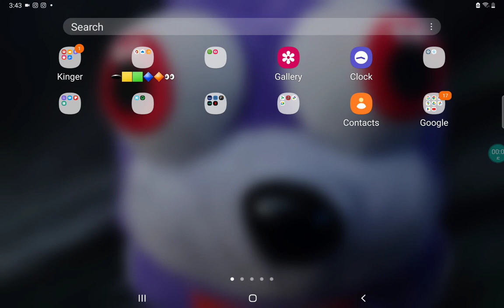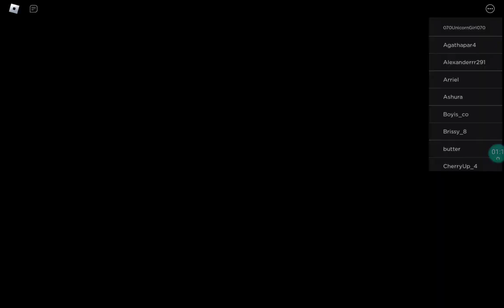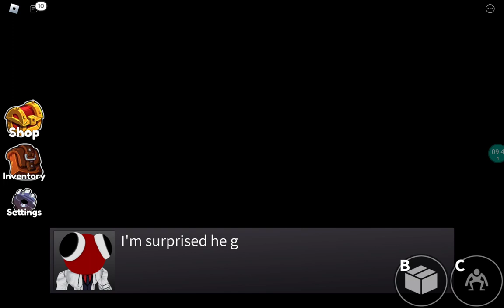Guys I think the rainbow friends are hungry for some Chihuahua